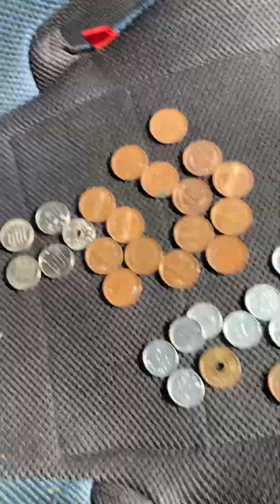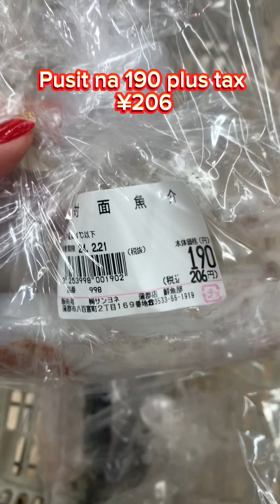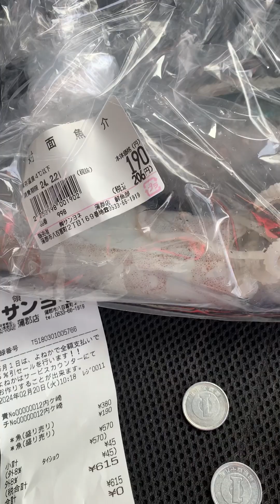¥10.000 lapad vs ¥ 630 para sa 4 member ng family katuwaan lang po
Japan japan pa tayo mga ka bokkk cost of leaving sa japan